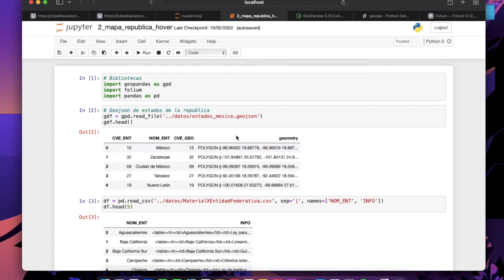Mapas con Folium, Geopandas y Pandas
A continuación, se presenta un mapa hecho con folium, geopandas y pandas, este mapa fue creado con datos abiertos

Asistencia técnica:
-David Carrillo
-Daniel Ivan Medina
Edición de Video: Julieta Karla Chávez
A todos aquellos que quieran aportar solidariamente una contribución, lo pueden hacer en